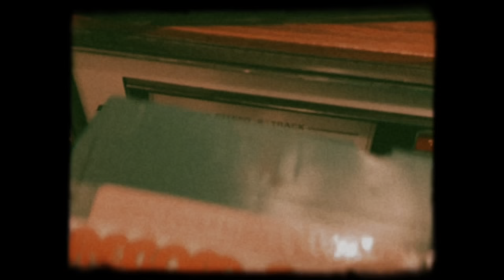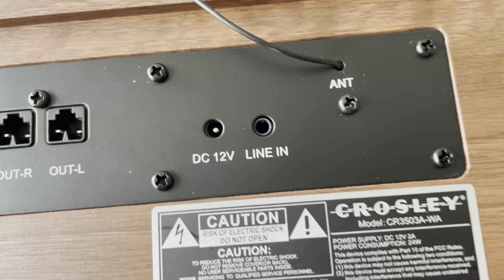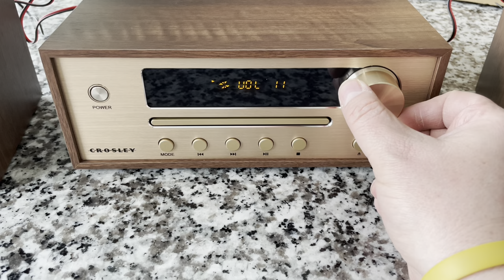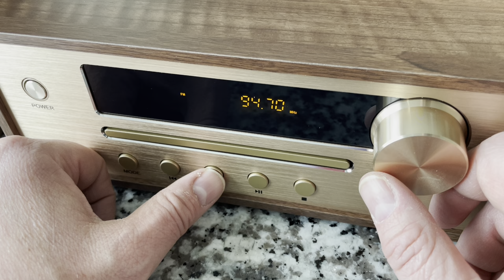Crosley Parker - Unboxing & Review!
I love a good CD player, how does the Crosley Parker stack up?  Check out this video to find out all about it!